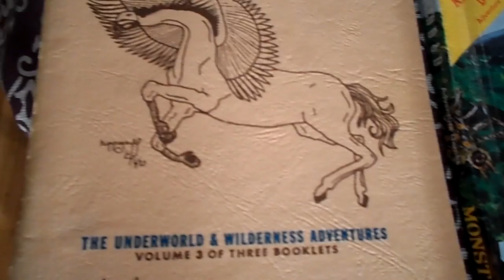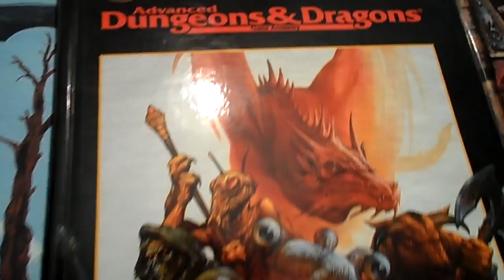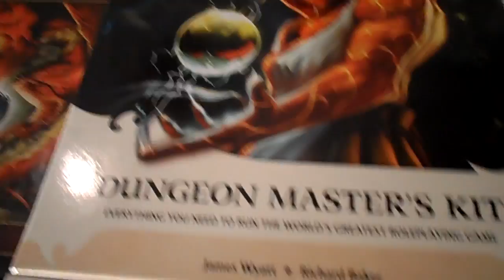History of the D&D Editions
In this short preview video I show a side by side of all the different Editions of the Dungeons & Dragons game.